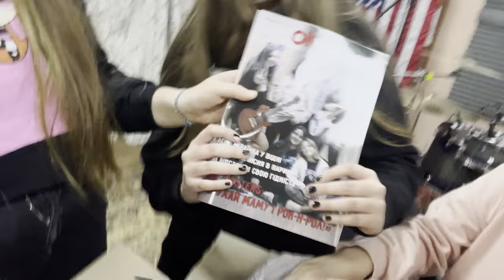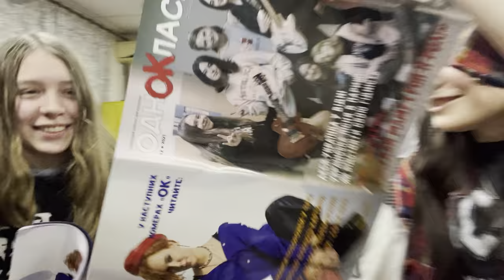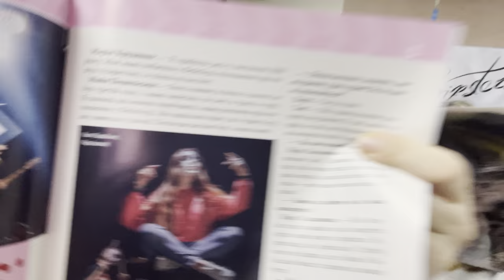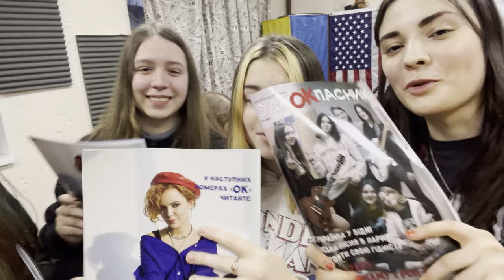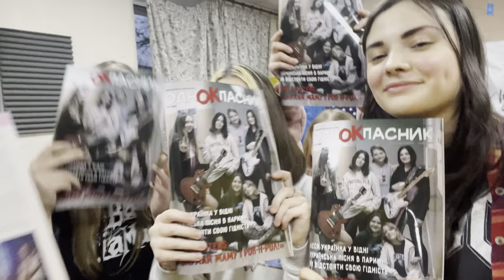Нам прийшла посилка! ЩО ТАМ???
Нам прийшла посилка і ми вирішили розкрити таємницю вмісту разом з вами!